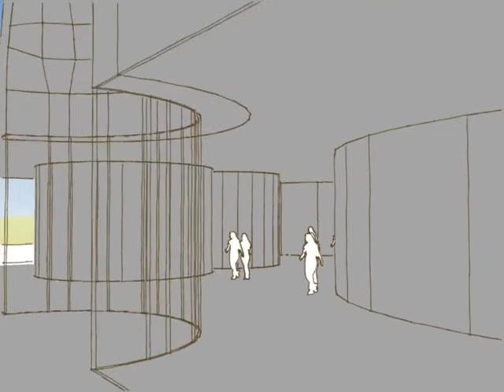WHAT_mosque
If architecture in Europe is expected to reflect the values of liberal
democracy, how far can civic authorities go in demanding mosque
designs that 'fit in'?

The Essalaam mosque, now under construction in Rotterdam, is the
latest in a line of controversial projects that have sparked debate
about the assimilation of Muslim communities and 'alien' mosque
design. 'New European mosques have become a lightning rod for
criticism amid concern that they may help foment political extremism
and erode local cultural traditions...'